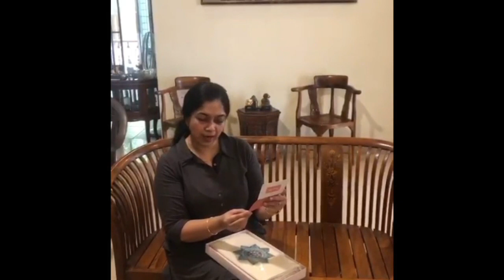Product review by Miss Popular Coimbatore Kavitha Ramesh | anuraaka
Kavitha Ramesh
Miss Popular Coimbatore -2020
Women's Achiever Award